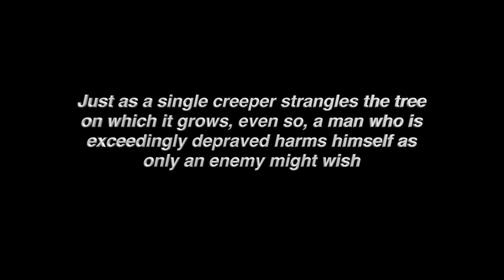Beware the Strangling Creeper: Consequences of Depravity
The Buddhist quote serves as a warning about the destructive nature of depravity. It highlights how harmful actions harm oneself, just as a creeper strangles the tree on which it grows. The message extends to modern life, emphasizing the need for mindfulness, examining our actions and motivations, and considering the consequences of our behavior. By acting with kindness, compassion, and wisdom, we can overcome depravity, create positive change, and contribute to a more harmonious world.